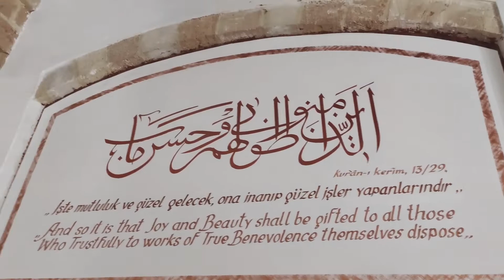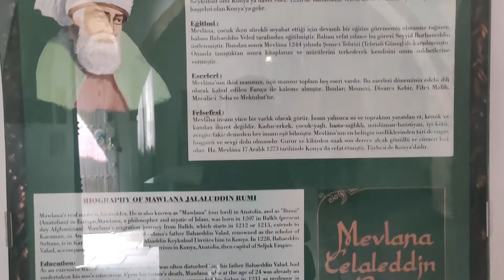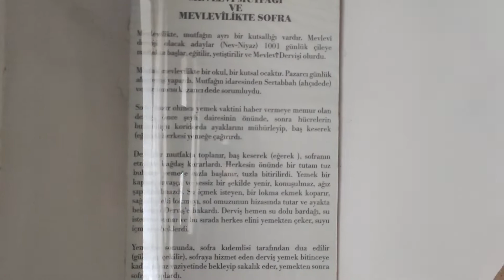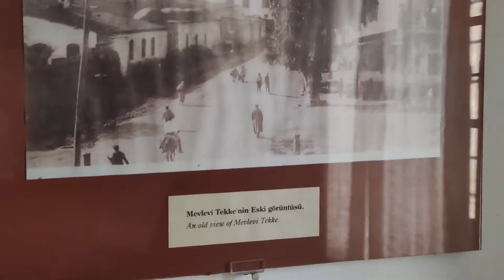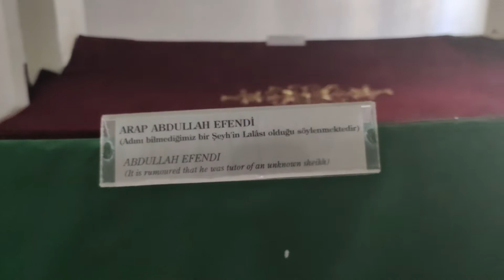Mevlevi Lodge Museum 😍 ( Cyprus )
The Mevlevi Lodge Museum
The Mevlevi Tekke Dervish (Convent) and Museum situated to the south of Kyrenia Gate is one of the most important buildings in Cyprus. In 1593 Arab Ahmet Paşa lodge for Mevlevi Dervishes was built in the area where the convent is currently located. Later its name was changed as Ferhat Paşa Convent. The convent as it is today was constructed in the early 17th century A.D. Because most Turks who came to the island after the conquest were from Konya, they were keen to propagate the way of life of Mevlana, and established this convent in Nicosia. Leading members of the Mevlevi community, when deceased were buried in rooms to the rear, which became a mausoleum. The lodge now serves as a museum displaying Mevlevi clothing, musical instruments and ethnographic artifacts.